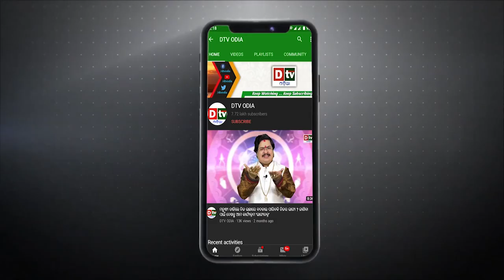ଅକ୍ଷୟ ତୃତୀୟା : ନିଜ ରାଶି ଅନୁସାରେ କିଣନ୍ତୁ ଧାତୁ | Akshya Tritiya 2022 Odia | Akshya Tritiya Rashifal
Akshaya Tritiya, also known as Akha Teej, is a very auspicious and sacred day for people of the Hindu community. It is observed in the month of Vaishakha during Tritiya Tithi of Shukla Paksha. This year, it falls on May 3. “Akshaya” is a Sanskrit term that means “never-fading”. As a result, the advantages of performing any puja on this day never wane and last a lifetime.

Shubh Muhurat And Time (according to Drikpanchang)

This year, Akshaya Tritiya falls on Tuesday, May 3.

-- Akshaya Tritiya Puja Muhurat: 5:49 am to 12:13 pm (The duration is 6 hours, 24 minutes)

-- Tritiya Tithi Begins: 5:18 am on May 03

-- Tritiya Tithi Ends: 7:32 am on May 04

It is believed that the festival of Akshaya Tritiya brings good fortune and success. Many people buy gold on this day. It's believed that buying gold on Akshaya Tritiya will bring prosperity and fortune. Because it is Akshaya day, it is believed that gold purchased on this day will never depreciate and will continue to appreciate.

Lord Vishnu rules Akshaya Tritiya. Treta Yuga began on Akshaya Tritiya, according to Hindu mythology. Normally, Akshaya Tritiya and Parashurama Jayanti, Lord Vishnu's 6th incarnation's birthday, fall on the same day, but depending on the Tritiya Tithi's starting time, Parashurama Jayanti may fall a day before Akshaya Tritiya.

dtv odia,
odia news live,
odisha news,
odia news,
bhubaneswar news,
odisha news,
ଓଡ଼ିଆ news,
odisha lockdown,
odia news,
akshaya tritiya
akshay tritiya 2022
akshaya tritiya date 2022
2022 akshaya tritiya
2022 akshaya tritiya date
akshaya tritiya 2022 data and time
akshaya tritiya puja
akshay tritiya
akshay tritiya pooja vidhi
akshaya tritiya gold buying time
akshya tritiya rashifal